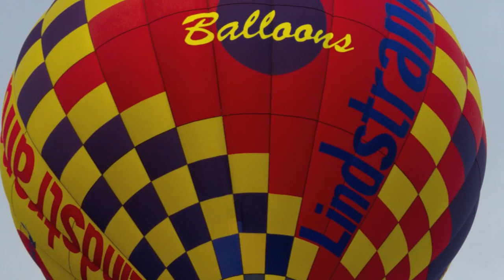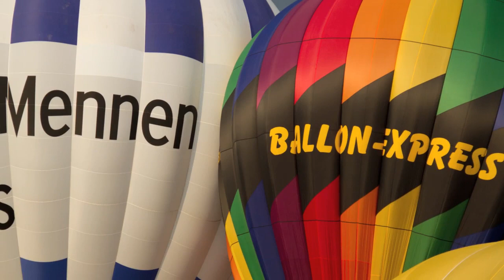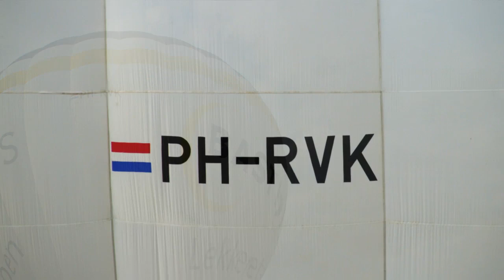Parkstad Ballon Festival | Hoensbroek